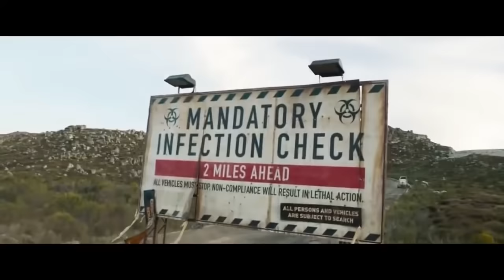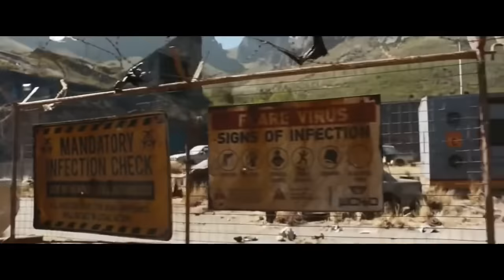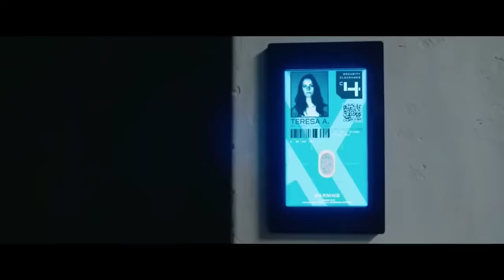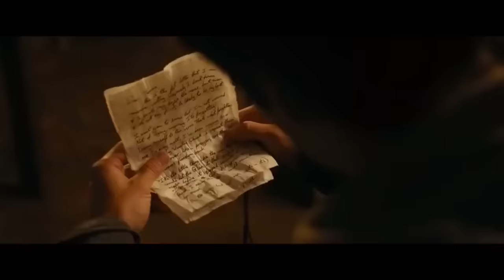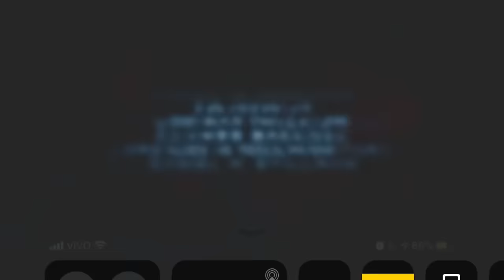Filme Completo Dublado (Maze Runner-A Cura Mortal )-03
Thomas embarca em uma missão para encontrar a cura para uma doença mortal e descobre que os planos da C.R.U.E.L podem trazer consequências catastróficas para a humanidade.